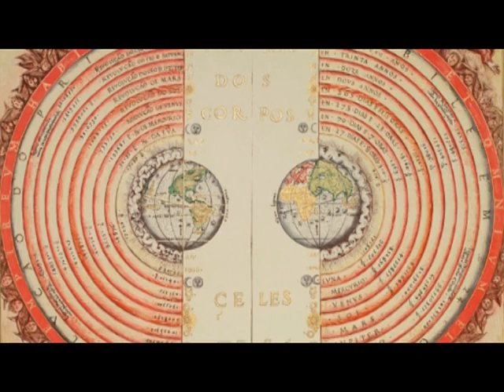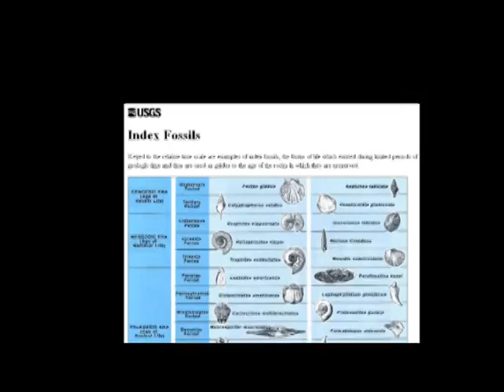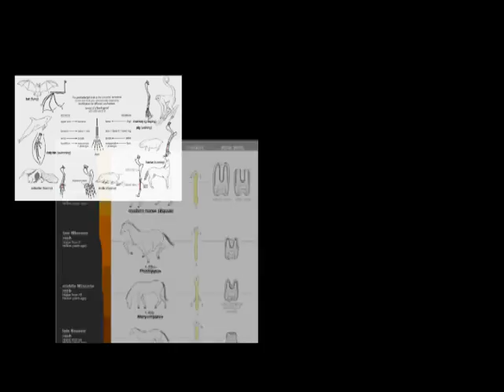Science vs Religion - The Puzzle Of Life (final version)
Science has done a remarkable job at describing what we see around us yet some religious types want to deny it.

Science always wins.

Sadly, some people actually believe the world is less than 10,000 years old. These are creationists.

Wouldn't a worldview of reason and evidence over superstition and dogma be better? We want to make sense of observations that don't rely on religious texts and the myriad interpretations they engender. This video shows how science, once allowed to prosper, bears a fruit of understanding with incredible power to explain and understand our surroundings.

In America, over half of the population is ignorant to an incredible array of evidence supporting evolution and other scientific facts. Denying it is just as ridiculous as denying the holocaust or other well-recorded historical facts. Such denial is a travesty, robbing society of truth. Religion dupes its blind-faith followers into accepting dogma for which there is no evidence. If only such believers would require the same standard of evidence they do for most other parts of their lives.

All we ask is that people look at their faith and ask "does it add up?" Does prayer work as advertised? Do verifiable miracles happen? What really is the evidence for evolution and an old earth? Why does a loving God sentence the vast majority of humanity to eternal hell while being so coy about his very existence? And many other questions. If it doesn't add up, you should be asking yourself why.

We might only be able to be agnostic about God, but we can be atheistis regarding God as described by most modern religions which make quite falsifiable claims.

Use your brain and ask yourself "does it add up?" If you find, under any amount of evidenciary scrutiny, that it does not add up, you must look around: you'll be amazed at what you find.

This is version 2, the original will be removed.